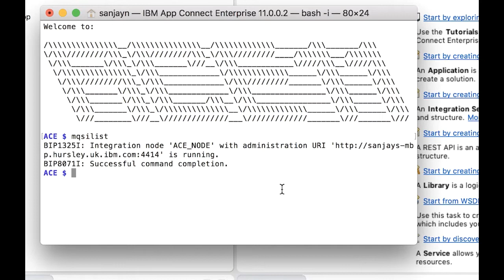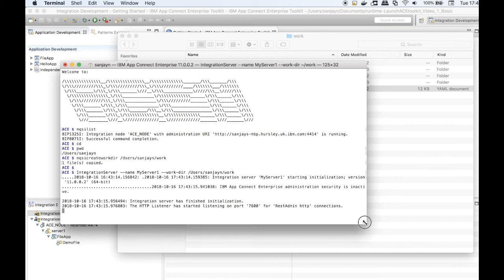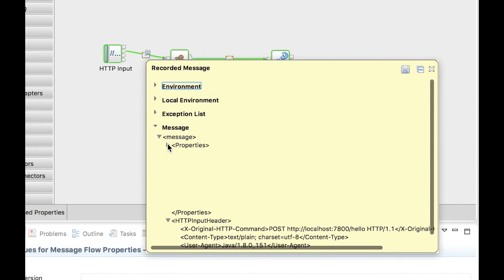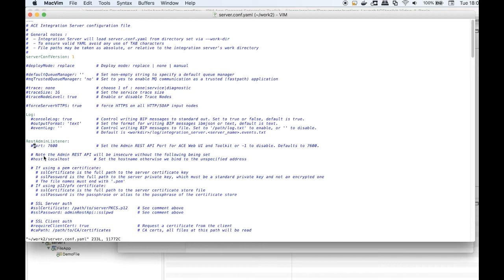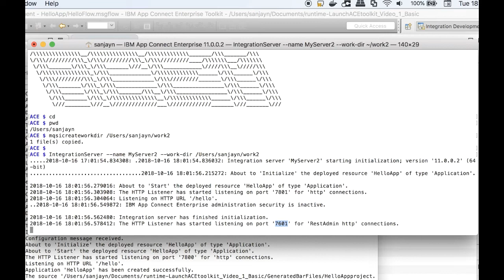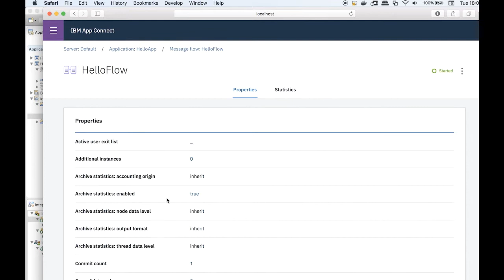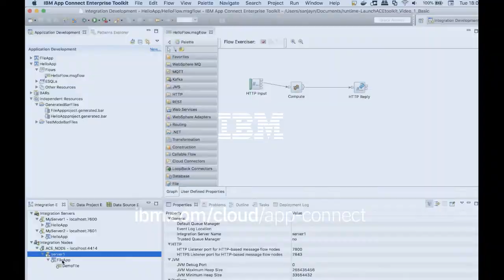How to get started with IBM App Connect Enterprise V11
Sanjay Nagchowdhury demonstrates how to get started with App Connect Enterprise V11 and shows the new capability of starting an Integration Server independently of an Integration Node to enable planning for using your integration solutions in containers. Link to article